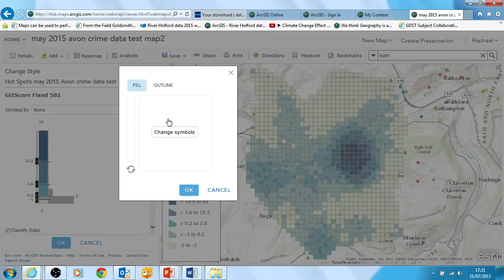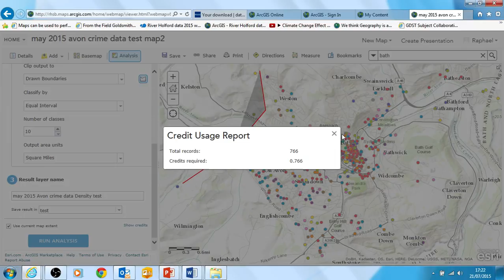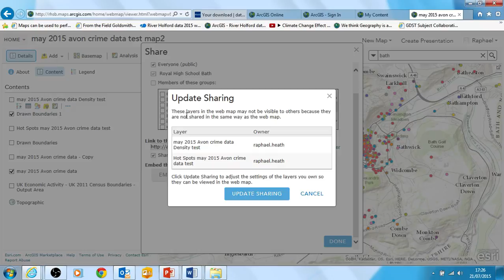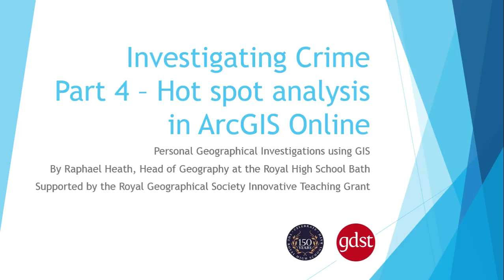Investigating crime part 4 Hot Spot analysis in ArcGIS Online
Part 4 of a series of presentations about developing a Geographical Investigation into crime and using ArcGIS Online skills. This project was supported by the Royal Geographical Society's Innovative Teaching Grant. This one focuses creating hot spot maps to statistically analyse and represent your data on crime patterns